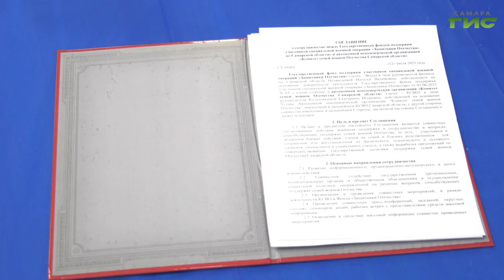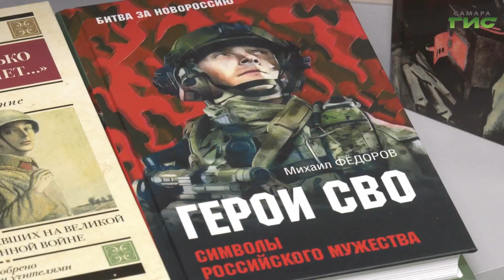Фонд "Защитники отечества" и Комитет семей воинов отечества заключили соглашение о сотрудничестве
Филиал фонда "Защитники отечества" и Комитет семей воинов отечества Самарской области теперь вместе будут разрабатывать меры поддержки участников спецоперации и их семей теперь. Две организации подписали соглашение о сотрудничестве. Комитет семей воинов отечества работает уже больше полугода и набрал достаточно компетенций, поэтом свой опыт он передаст более молодой структуре, которой в июле исполнился месяц. Михаил Ермоленко подробнее.